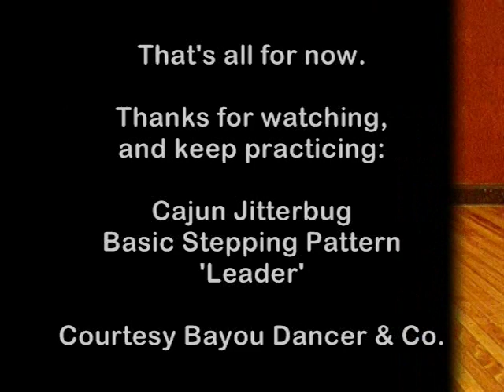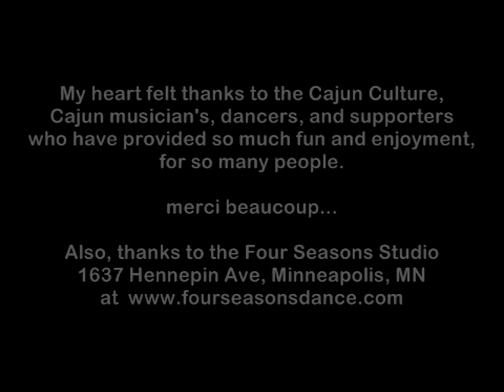Cajun Jitterbug Lesson Sampler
This video is a lesson sampler of the Cajun Jitterbug as I've learned it.  Check out my message board where you can ask questions, and/or start a discussion. The complete Cajun style incorporate 2 parts.  A form of basic East Coast Swing, and the most unique Cajun dance there is, Cowboy Jitterbug, aka Whiskey River Jitterbug.  In Louisiana, most Cajuns don't use a specific name, and certainly not (WRJ).  A Cajun woman living in New Orleans, but raised on a farm where her father still lived, asked me to do "that" dance, referring to the Cajun Jitterbug demonstrated here.  David, a bayou dancer